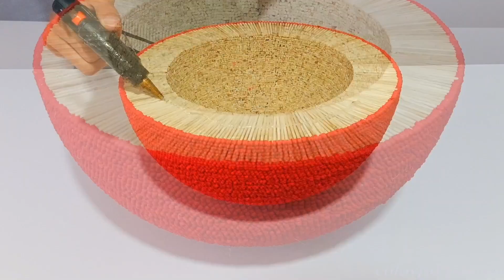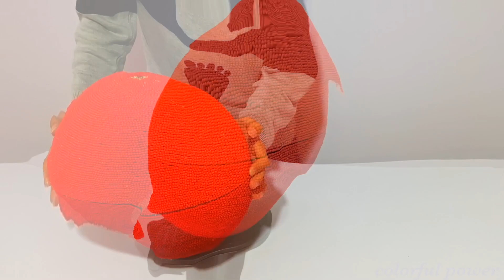🔥🚀🔥 Matches Experiment Chain Reaction Volcano Eruption Giant Ball Sparklers Matches Pyramid🔥🚀🔥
Hello friends,

In this video, I am going to show you three most interesting matches experiment, Matches Giant Ball Volcano Eruption & Matches Basketball & Matches Pyramid

Matches Experiment Sparklers Videos Match Chain Reaction Matches Volcano Eruption